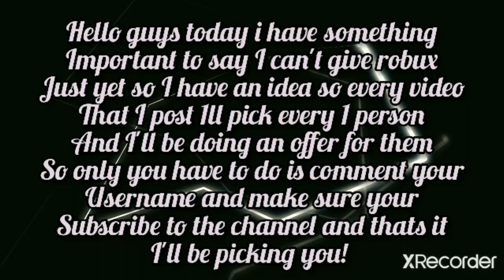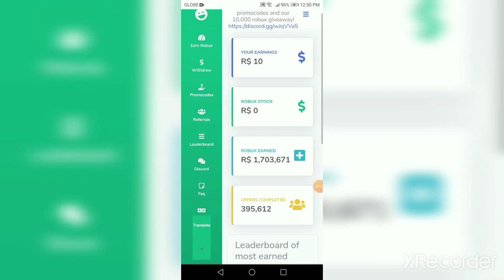New codes for ezbux and collectrobux🔥🔥🔥🔥!!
New codes!!